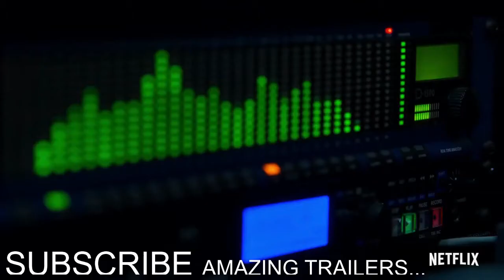CRIMINAL Official Trailer (2019) David Tennant, Netflix Drama Series HD/AMAZING TRAILERS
CRIMINAL Official Trailer (2019) DavidTennant,# Netflix Drama Series HD/AMAZINGTRAILERS

The AMAZING TRAILERS channel delivers hot new trailers, teasers, and sneak peeks for all the best upcoming movies.